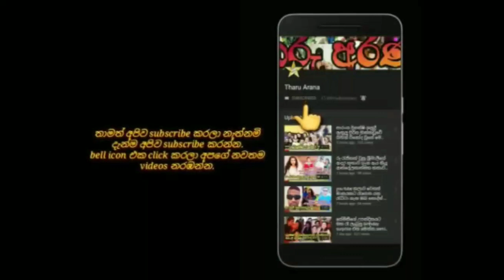ප්‍රවෘත්ති නිවේදක යුවළක් වුනු මදුෂාන්ගේ සහ ෆාතිමාගේ නවතම photo shoot එක මෙන්න.madushan and fathima